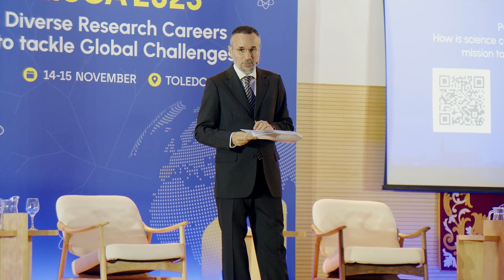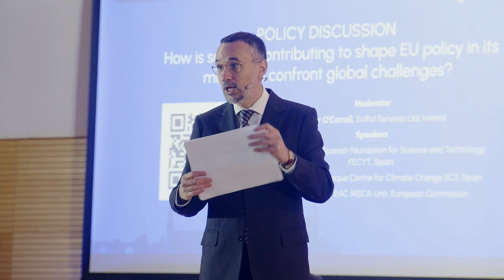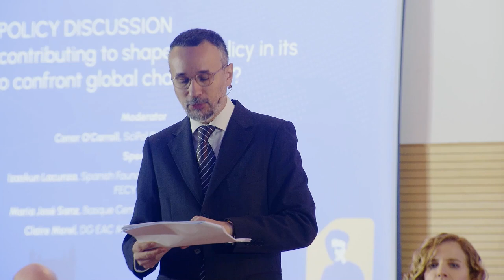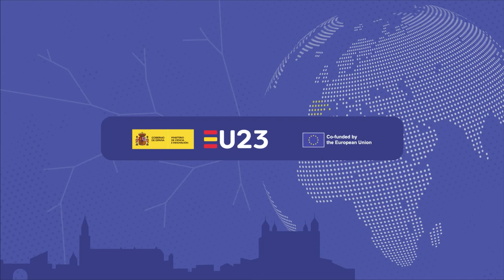03 - How is science contributing to shape EU policy in its mission to confront global challenges?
Vídeo de la mesa redonda titulada: "How is science contributing to shape EU policy in its mission to confront global challenges?" de la Conferencia MSCA2023 "Diverse Research Careers to tackle Global Challenges”, organizada por el Ministerio de Ciencia e Innovación, en colaboración con FECYT, en el marco de la Presidencia española del Consejo de la Unión Europea.